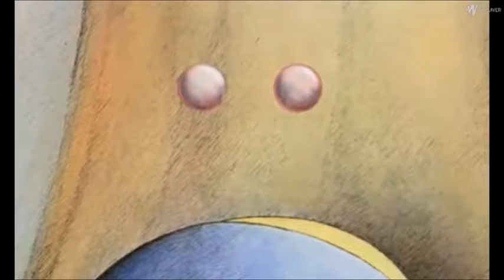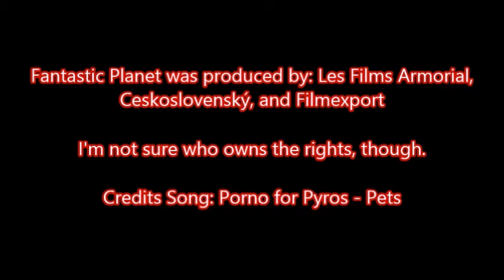First Impression: Fantastic Planet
The other night, I watched Fantastic Planet for the first time.  This is a video about my initial thoughts.